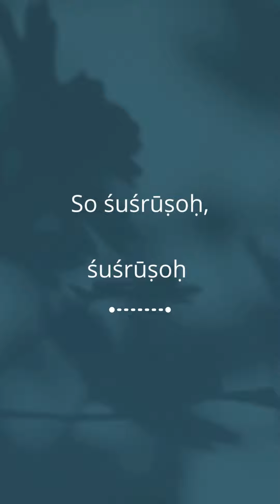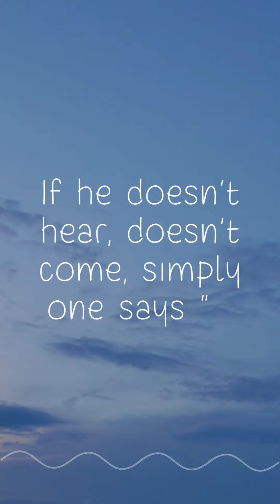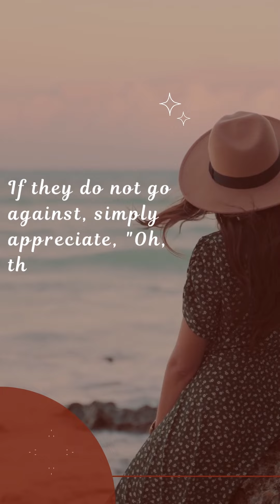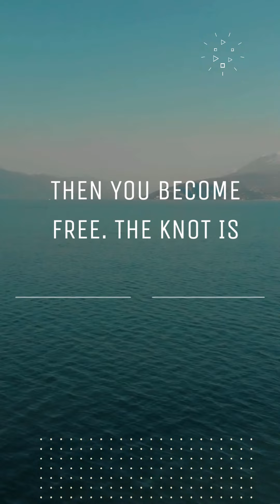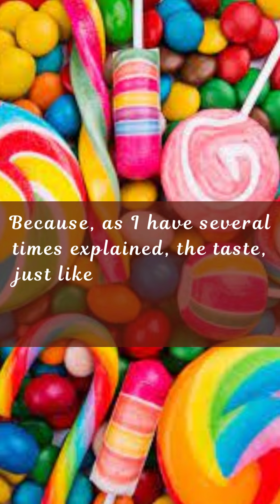Simply Try to Hear with Faith - Srila Prabhupada